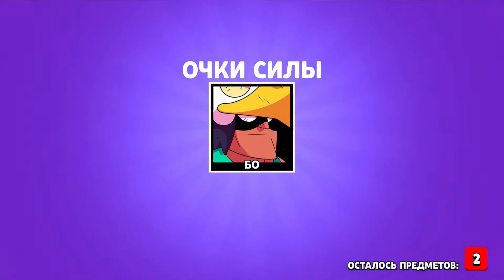ПОДНЯЛ 15.000 КУБКОВ! ПОЛУЧИЛ СЕКРЕТНЫЙ ПОДАРОК В BRAWL STARS!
В этой серии мы играем в топ игру бравл старс)) Поднял 15к кубков и получил секретный приз )))